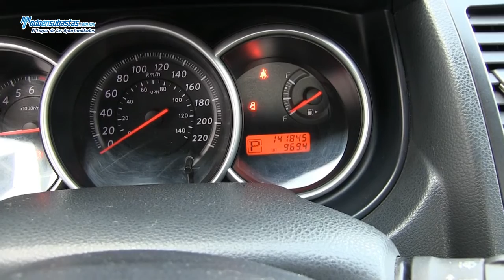Nissan / Tiida Sedán Emotion Automático A/A B/A CD / 2011